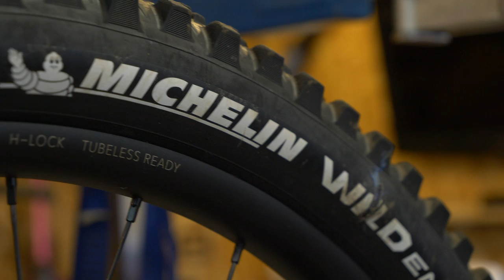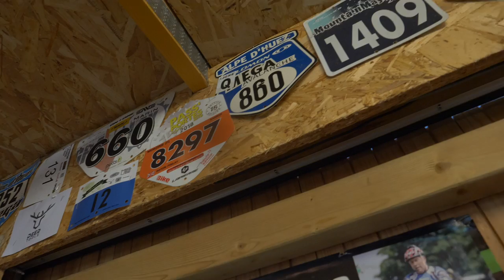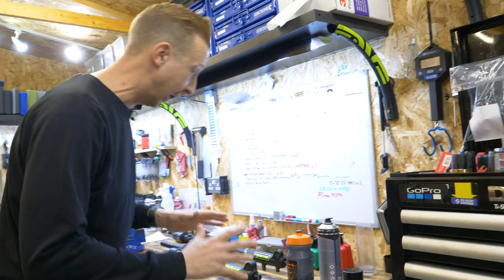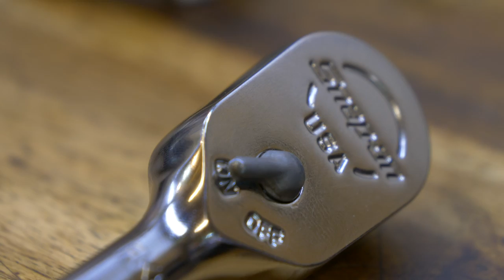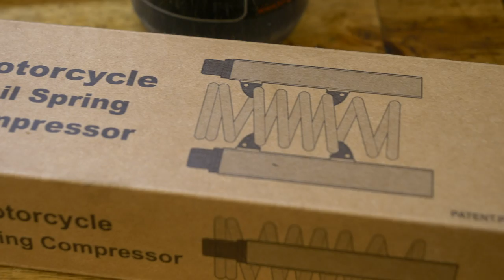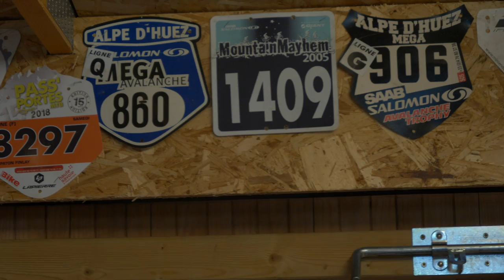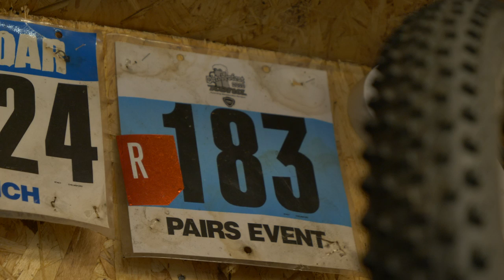The Ultimate Shed? | A Suspension Specialist Bike Cave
Everybody has a bike tech / bike mechanic friend that they go to every now and again for a bit of advice on a particular hack or bodge!  - Meet Fin, he has been friends with Doddy for about 20 years and is who Doddy goes to on the rare occasion he's after some mountain bike tech advice. In this video, we are taking a tour of possibly the greatest bike cave / Bike shed of them all!

Do you have a MTB Suspension question for Fin? Use the hashtag AskGMBNTech and maybe we will feature it on the show.